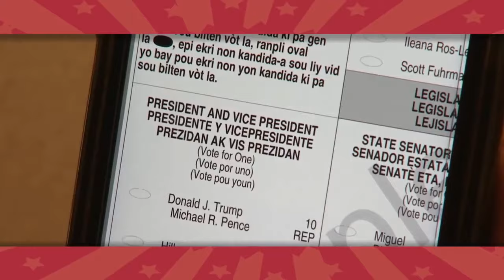Buenos Dias Miami - Octubre 31, 2016 - Parte 4